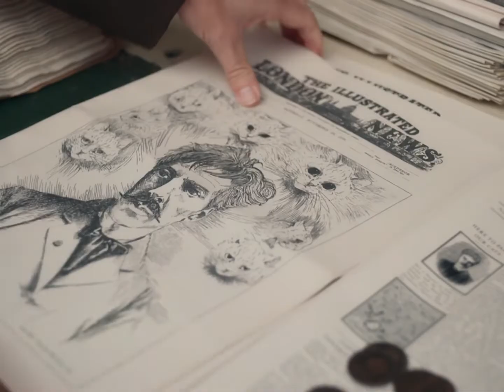DIE WUNDERSAME WELT DES LOUIS WAIN Trailer | German Deutsch | 2021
DIE WUNDERSAME WELT DES LOUIS WAIN jetzt streamen auf KINO ON DEMAND
► Die wundersame Welt des Louis Wain Trailer in German Deutsch von 2021